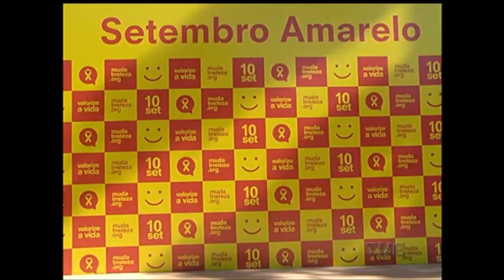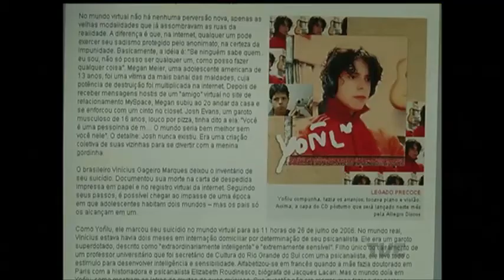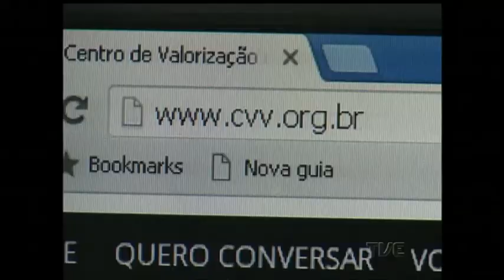Setembro amarelo alerta para a alta incidência de suicídios no país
Uma questão tratada como tabu passa a ser enfocada como um problema de saúde pública. Entidades não-governamentais, com apoio de outras instituições e empresas, fazem, neste mês, uma campanha para prevenir o suicídio.